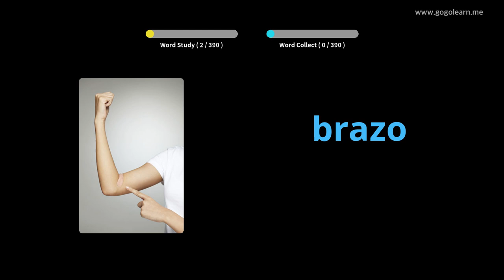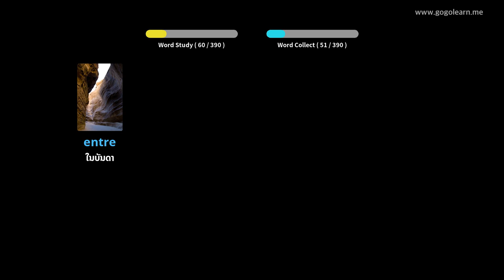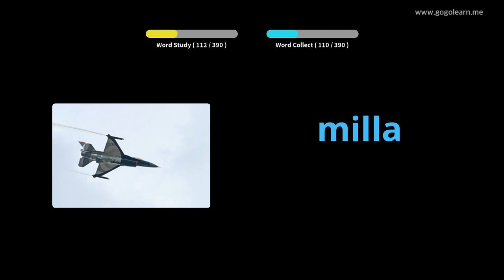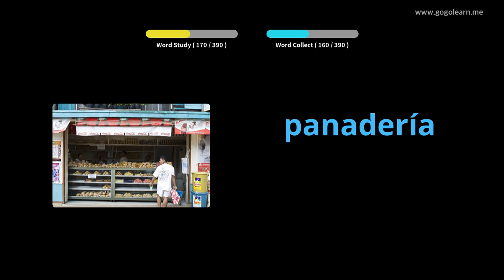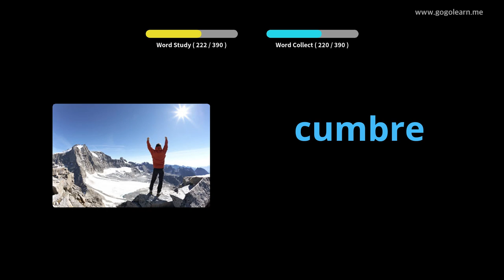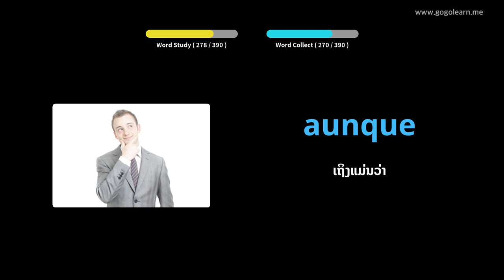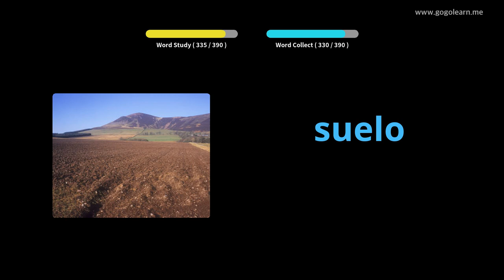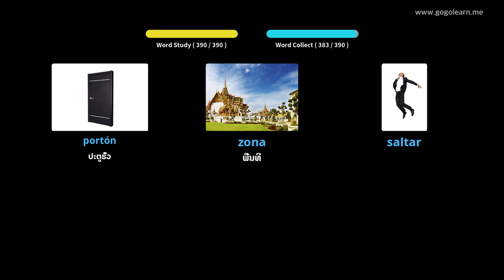ໂຮງຮຽນມັດທະຍົມສຶກສາ ຄຳ ສັບພາສາສະເປນ 2 |Golearn